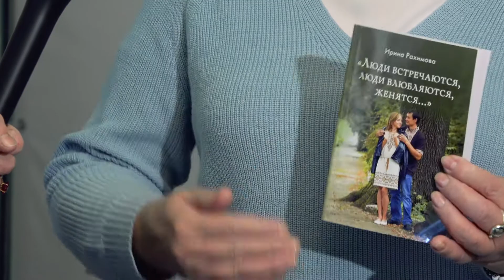Как найти Свою Половинку за 7 шагов, 23.11.19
РХГА под эгидой факультета психологии и философии человека открывает Научно-просветительский лекторий «Ценности и современность: семья, личность, духовность»

23 ноября 2019 г. состоялась презентация авторской методики «Формирование здоровой семьи или как найти Свою Половинку за 7 шагов» психолога-практика, автора книг о психологии семейной жизни Ирины Анатольевны Рахимовой (Москва).

Участники презентации приняли участие в тренингах и приобретали новую книгу И. А. Рахманиной «Люди встречаются, люди влюбляются, женятся» с автографом автора.